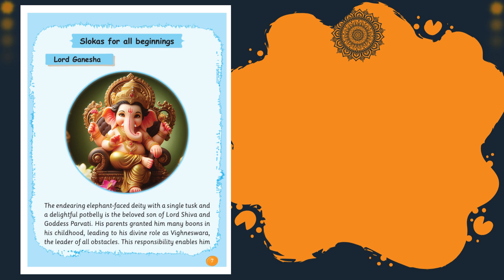Daily Slokas for kids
Do a search by title and author name for other regions.
Our Available books
Ramayana
Sri Vishnusahasranamam with meanings in English
Srirama naamaruta Likita Japam - Write Rama namam